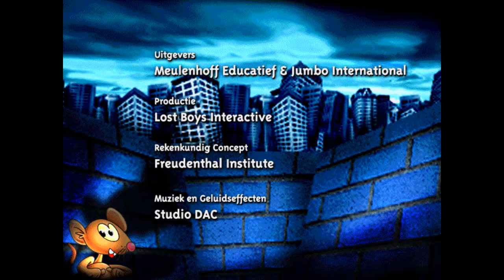Geheim Nummer - 04. Bonnie met het Boze Oog (28) (1996) [WINDOWS]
Geheim nummer is een spannend detectivespel waarin jij als detective probeert de bende van de Rekenboeven op te rollen. De leden van de Rekenboeven-bende zijn te
herkennen aan een Geheim Nummer. Met dat Geheime Nummer kun je ze ook opsporen. Daarbij moet je wel steeds een rekenprobleem oplossen!
Je wordt bij je speurwerk geholpen door je maatje Nibble, een slimme muis die vaker te
maken heeft gehad met de rekenstreken van de boeven en ze dus door en door kent.
Bij elk spel kom je op weer andere plaatsen in de stad. De meer dan 100 extra
schermgrapjes in het spel vormen een garantie voor heel wat speelplezier. Steeds op
andere plekken zitten deze grapjes in het scherm verborgen.

Bonnie met het Boze Oog:
Bonnie met het Boze Oog heeft een kwade macht over getallen. Ze hypnotiseert ze en gebruikt ze om misdaden te plegen. Haar laatste slachtoffer was een 28, die ongezien bij banken kon binnenglippen en zich met de buit uit de voeten kon maken. De volgende dag werd de 28 wakker, zonder dat hij zich ook maar iets kon herinneren.

Voor Apple Macintosh:
- 68030-33MHz of PowerPC processor
- System 7.0
- Double speed CD-Rom-speler
- 8 Mb RAM

Voor PC (compatible):
- 486DX/33MHz
- 8 Mb RAM
- Geluidskaart (Soundblaster-compatible)
- Double speed CD-Rom-speler
- Windows 3.1, 3.11 of Windows 95